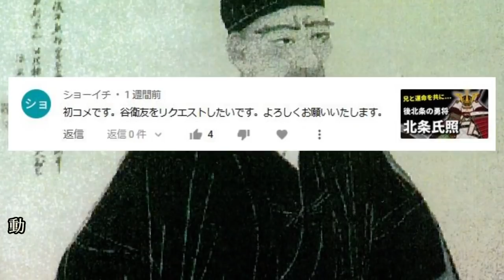谷衛友 『鬼上官』加藤清正を怒鳴りつけた剛の者！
今回の歴史じっくり紀行は、『谷衛友 『鬼上官』加藤清正を怒鳴りつけた剛の者！』について紹介していこうと思います。

~目次~
0:00 オープニング
0:55 父は試刀術の元祖！？
2:27 初陣で父を失うも、すぐに仇討ちを果たす
3:46 味方の足を引っ張ってでも一番乗り！？
5:12 師を攻撃できず、空鉄砲を撃ち放つ
6:47 改易を免れ、丹波山家藩主となる
8:15 加藤清正との逸話
9:50 あの『鬼上官』清正に食って掛かる
11:34 まとめ

美貌の妻を幽閉……とにかく愛が重い！ 戦国一のヤンデレ 細川忠興